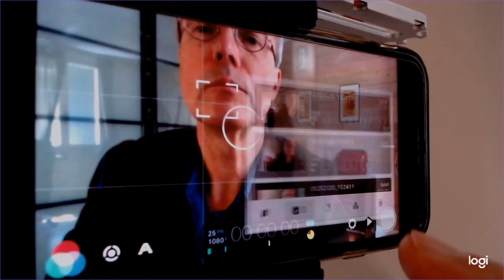Se filmer avec son smartphone